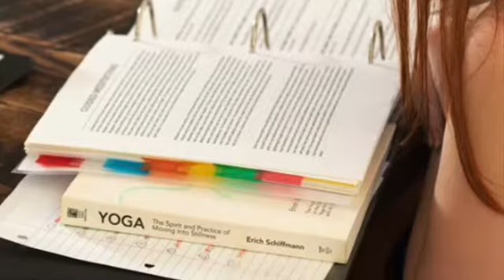2020 Moonbeam Yoga Teacher Training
Deb Scally photographed images from our Moonbeam Yoga Teacher Training Program. 2 of the weeks we spend together are on retreat for an ashram type of experience that makes training even more impactful. Scenes from our second retreat, the Big Blue House, in the beautiful Leiper’s Fork area. Also, be sure to check out Moonbeam Meditation.